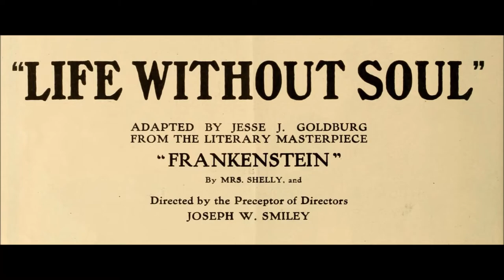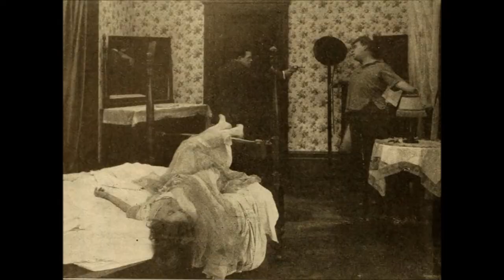Life without Soul (1915) Lost Film Stills Reconstruction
This film version was an adaptation of Mary Shelley's 1818 Gothic novel Frankenstein; or, The Modern Prometheus. The film is about a doctor who creates a soulless man. In the end, it turns out that a young man has dreamed the events of the film after falling asleep reading Shelley's novel.
Original Film Cast :
Percy Standing as The Creation
George De Carlton as Frankenstein's Father
Lucy Cotton as Elizabeth Lavenza
Pauline Curley as Claudia Frawley
Jack Hopkins as Henry Claridge
David McCauley as Victor Frawley, as a child
Violet De Biccari as Elizabeth, as a child
William A. Cohill as Dr. William Frawley

Directed by Joseph W. Smiley
Written by Jesse J. Goldburg
Produced by John I. Dudley